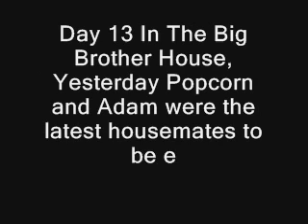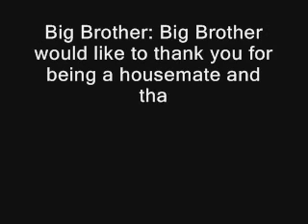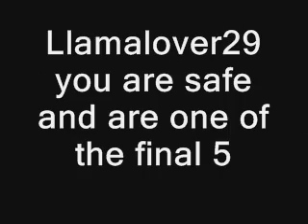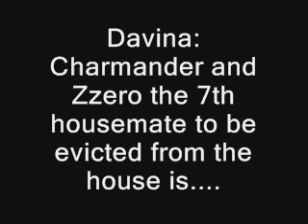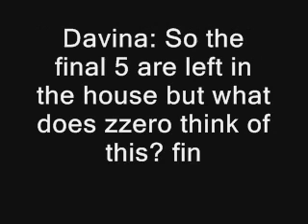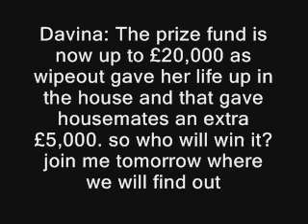FBB Series 3 Eviction Night 7.wmv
THE LAST HOUSEMATE IS EVICTED AND THE FINAL 5 ARE REVEALED.

REMEMBER YOU CAN STILL AUDITIOPN FOR FBB4 WITH THE ANSWERS TO THESE QUESTIONS
USERNAME:
AGE:
WHY U WANNA BE IN THE HOUSE:
DO YOU THINK YOU CAN WIN THE SERIES:
ARE YOU A BITCHY HOUSEMATE OR A QUIET HOUSEMATE: